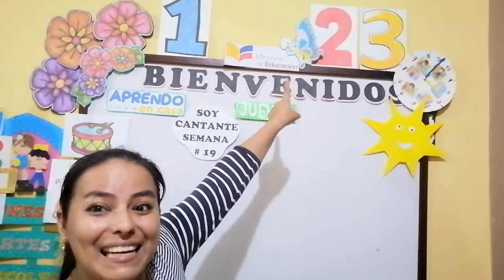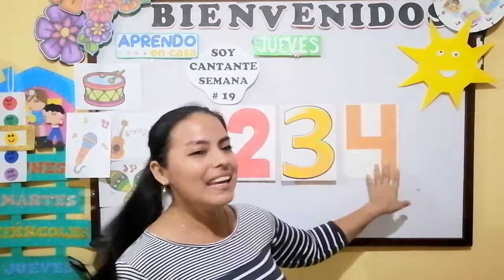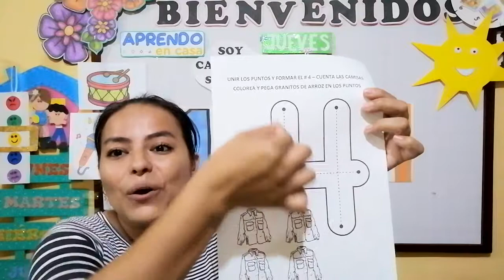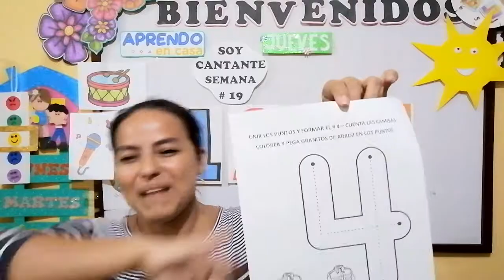El número 4